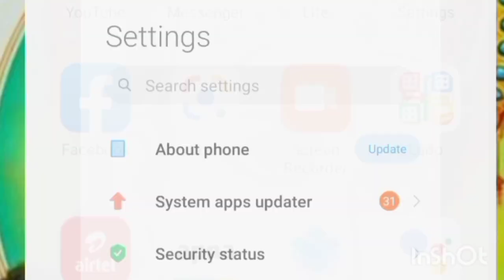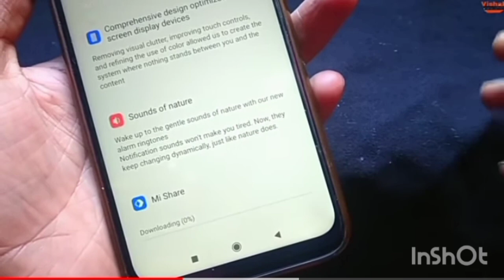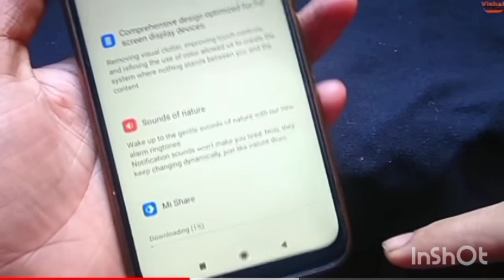MI Phone ko update kaise karen 🤔 how to update mi phone